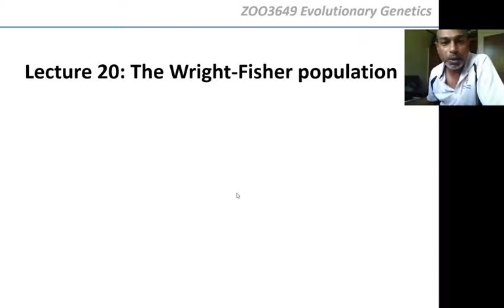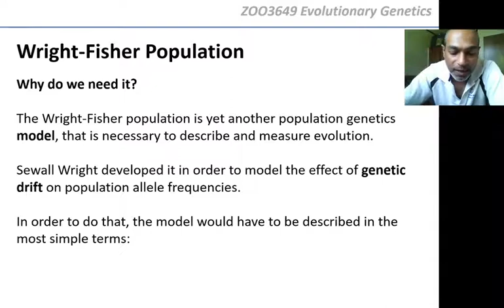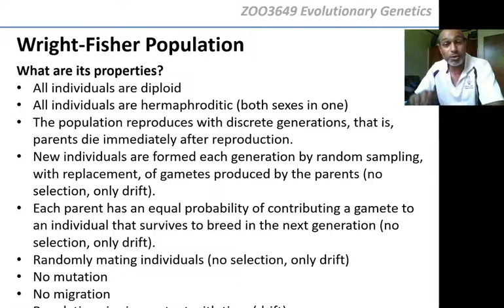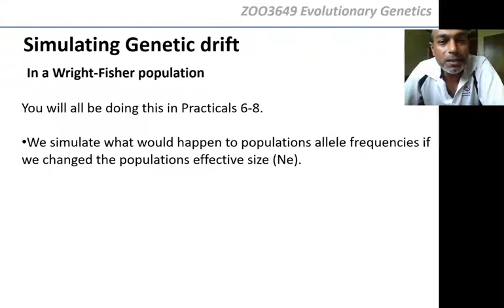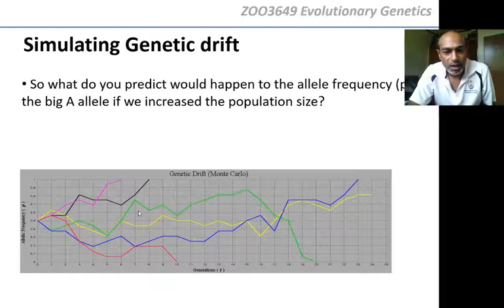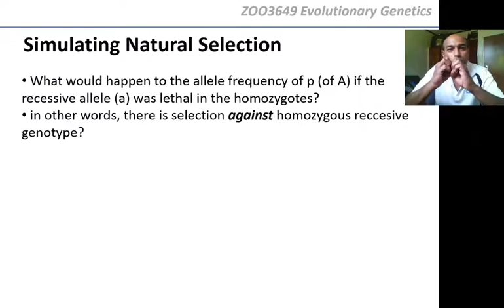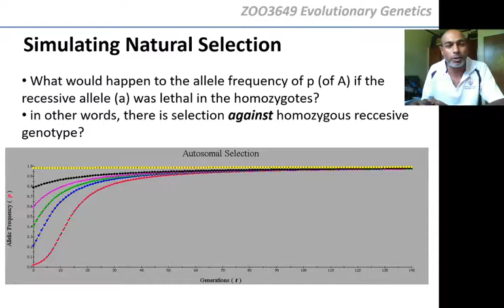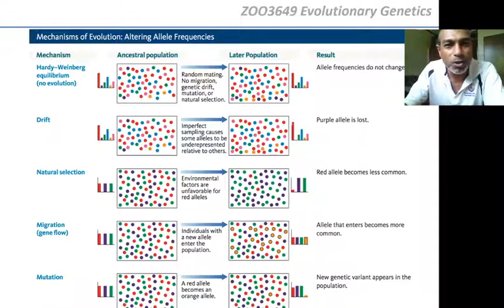Professor Yoshan Moodley | ZOO3649 Evolutionary Genetics | Lecture 20: The Wright-Fisher Population